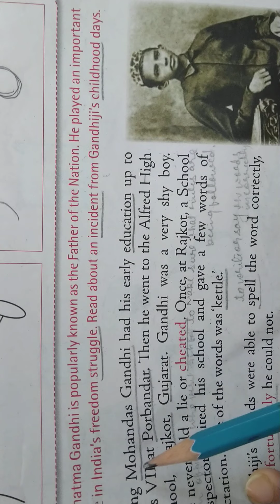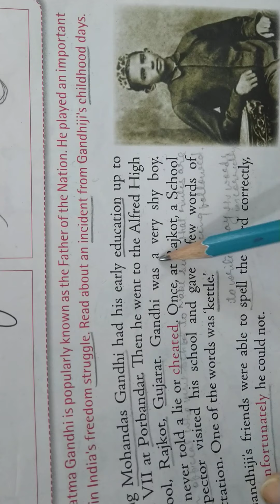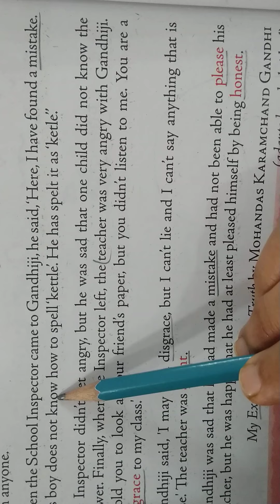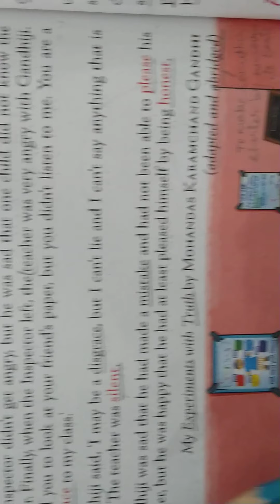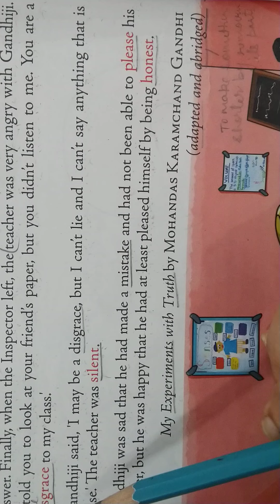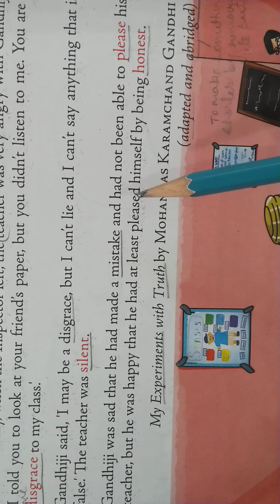Class 2 English lesson 9 part1